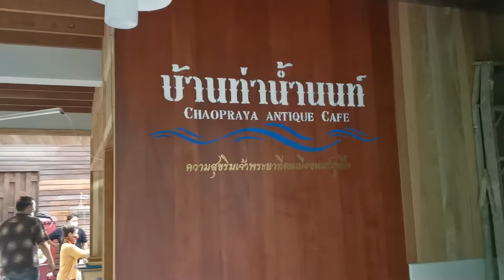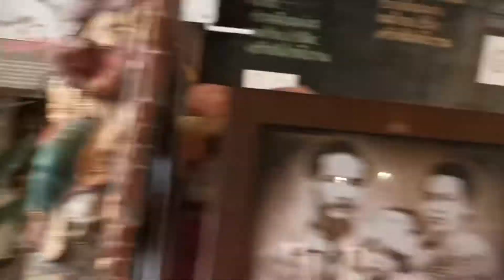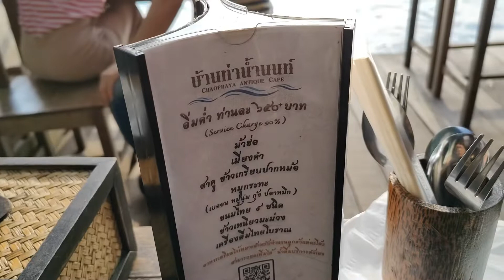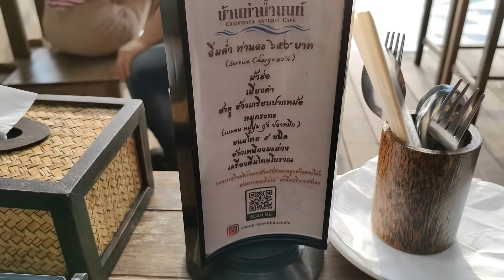บ้าน ท่าน้า นนท์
บ้าน ท่านำนนท์